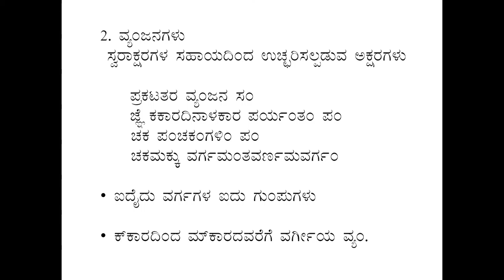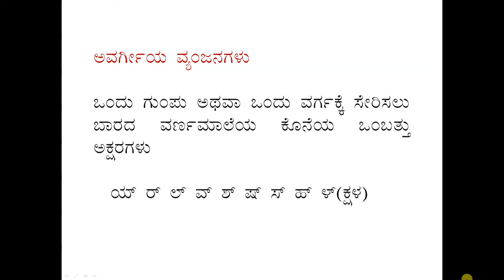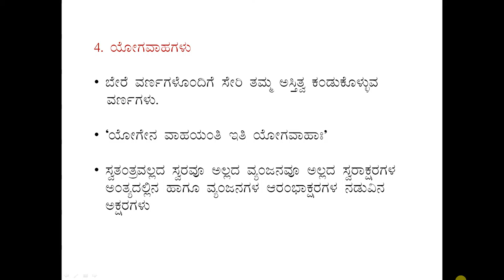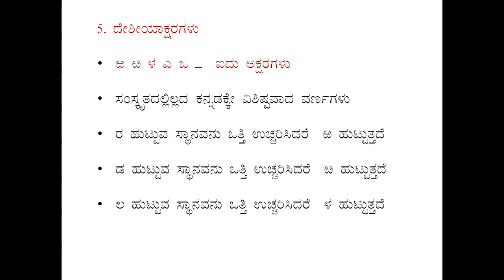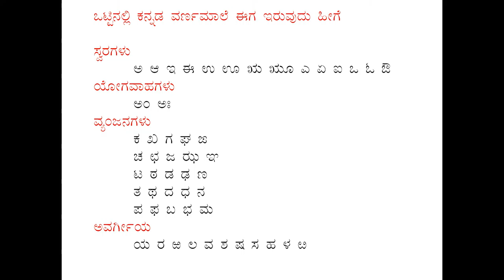SDM E-Learning: ಕೇಶಿರಾಜನ ಕನ್ನಡ ವರ್ಣಮಾಲೆ ಭಾಗ-2 (Dr. BP Sampath Kumar)